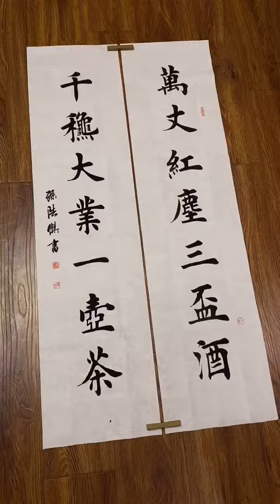万丈红尘三杯酒，千秋大业一壶茶。写字是一种生活 书法